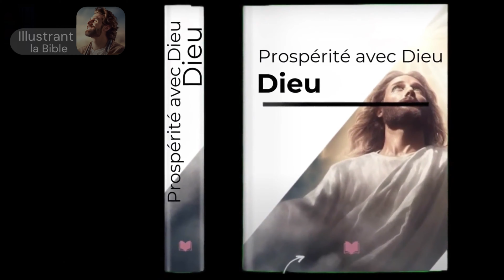Quelque chose d'étrange se passe avec les anges partout dans le monde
Dans cette vidéo captivante, plongez dans le mystère intrigant entourant les anges à travers le monde ! Découvrez les signes, les phénomènes et les événements inexplicables qui laissent tout le monde perplexe. Préparez-vous pour un voyage fascinant rempli de révélations alors que nous explorons les dernières nouvelles et théories sur ce qui se passe avec les êtres célestes. Ne manquez pas ce contenu captivant qui défiera votre perception de la réalité et ouvrira des portes vers l'inconnu !